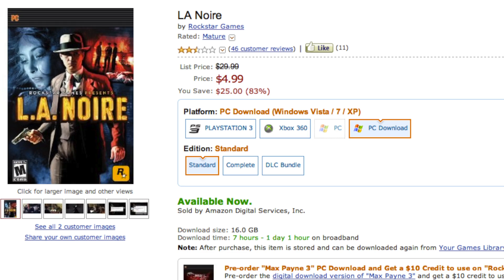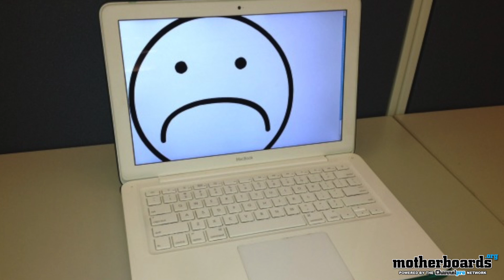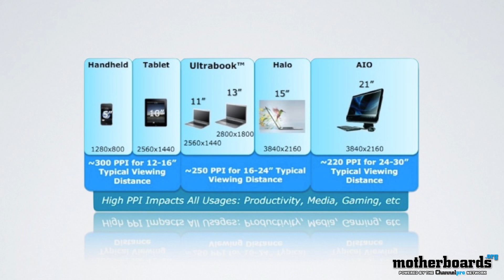600,000 Macs INFECTED! Intel 910 PCIe SSD & Retina Quality Laptops